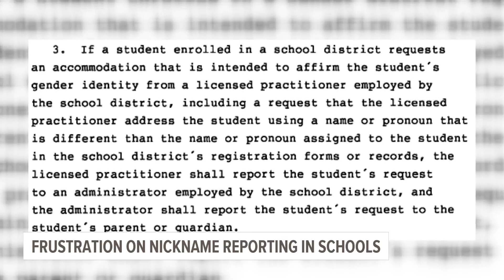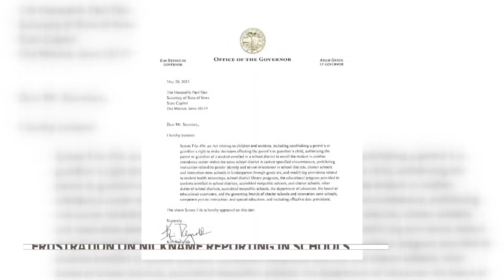Urbandale School Board to discuss identity disclosure policy